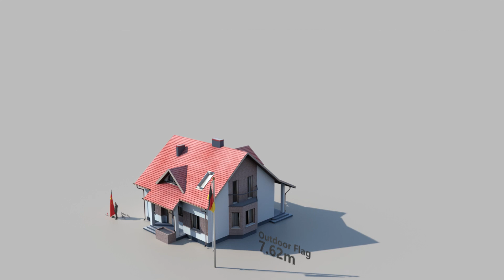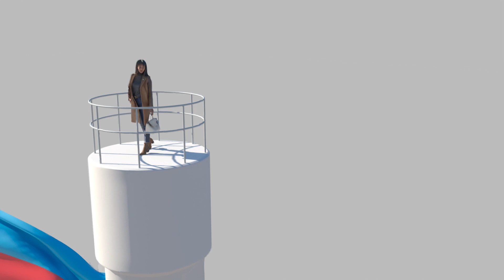World's Tallest Flag Poles Size Comparison 🇵🇰 🇺🇸 🇸🇦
This video shows the current tallest flag poles in the world. Flags attached to these poles are one of the largest. Millions of dollars are spent on these flag poles and each year many are spent on their maintenance.

Following are countries mentioned in the video with their flag poles and height.

1: Jeddah Flagpole
Saudi Arabia:171m

2: Dushanbe
Tajiskistan:165m

3: Baku
Azerbaijan:162m

4: Kijong-dong
North Korea:160m

5: Ashgabat
Turkmenistan:133m

6: Aqaba
Jordan:130m

7: Amman
Jordan:126.8m

8: Abu Dhabi
UAE:122m

9: Wagah
Pakistan:122m

10: Sheboygan
USA:121.92

11: Belagavi
India:110m

Software's used:
Maxon Cinema4D for modeling
Adobe Premiere Pro for Video editing

Name: Terminus
By: scottbuckley

Models Used:
Some of the models are downloaded from sketchfab